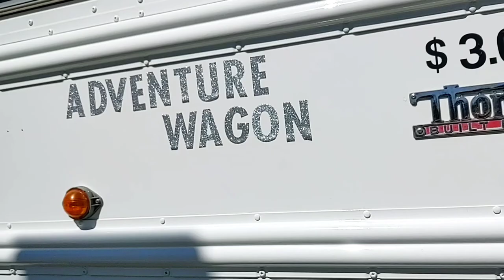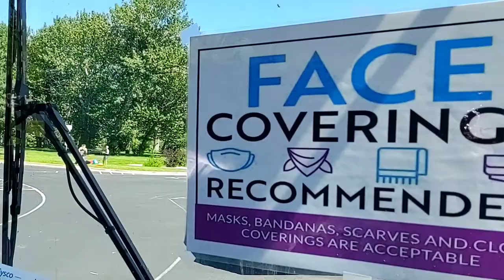Boise River shuttle bus driver answers a few questions about opening day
It was opening weekend and I was getting ready to float the Boise River. I was lucky enough to meet this very kind shuttle bus driver. Who allowed me to ask her a few questions on about the shuttle bus.